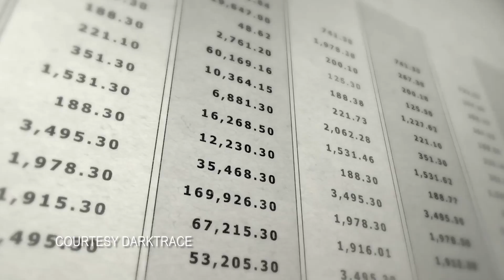Nicole Eagan, Darktrace, at The Montgomery Summit 2017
Nicole Eagan, CEO at Darktrace, speaks with Jacki Karsh for MontyTV about how cybersecurity startup Darktrace tries to find any cybersecurity threats early for their customers by creating an "immune system" for any size enterprise to analyze their network traffic and begin to protect them from any cyber threats in less than an hour.